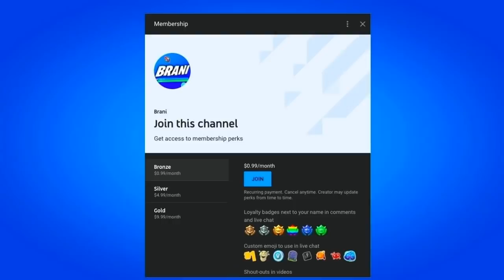HOW TO GET NEW BATMAN GEAR BUNDLE IN FORTNITE!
In this video I show how to get the batman gear bundle in Fortnite Battle Royale. This video shows you how to unlock the New Batman Gear Bundle which includes the Batglider Glider, Caped Crusader Music Pack, Bat Signal Emote, Martial Arts Master Emote and works in 2020 on the PS4, Xbox One, PC, Nintendo Switch & Mobile Devices (iOS + Android) for Chapter 2 Season 3. Enjoy the New Chapter 2 Season 3 Rewards & Items! I unlocked the New Batman Gear Bundle in Fortnite.